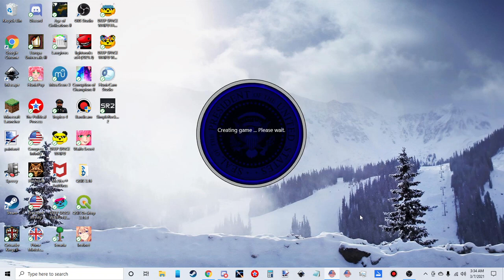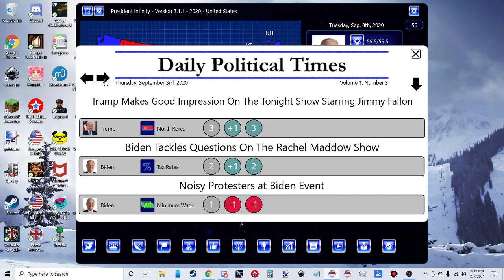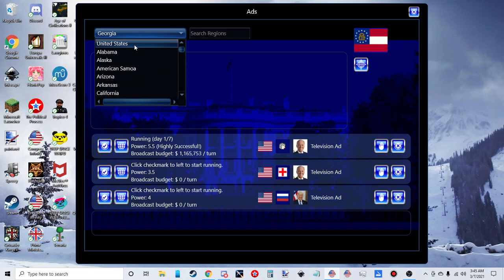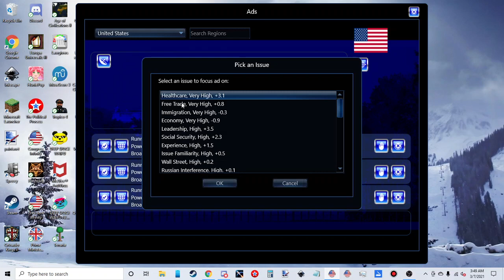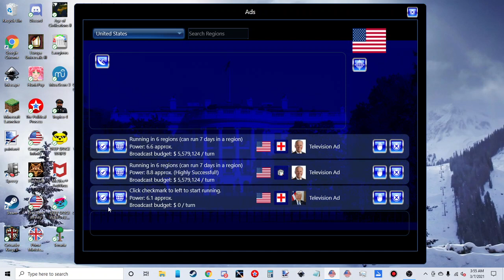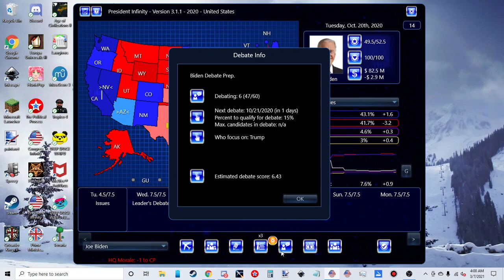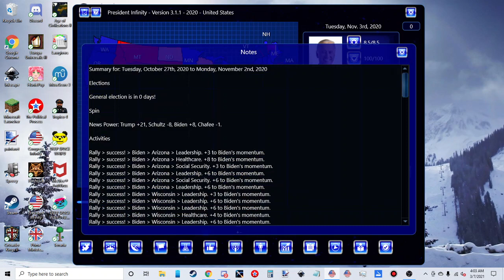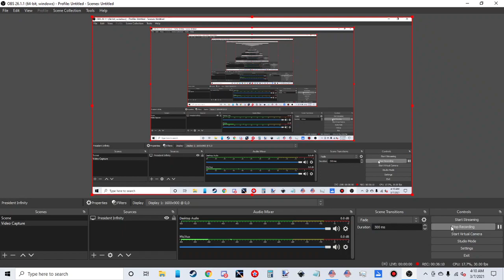President Infinity | Campaign Tutorial (General Election)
Here's how I won with Joe Biden on 3.1.1. And also how the campaign works - kinda.